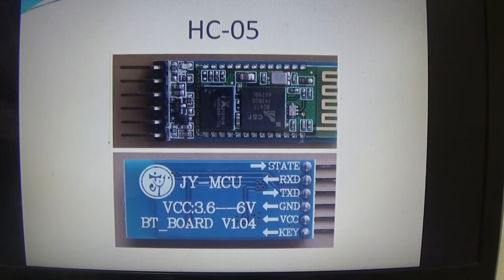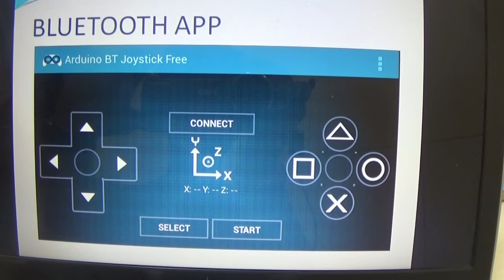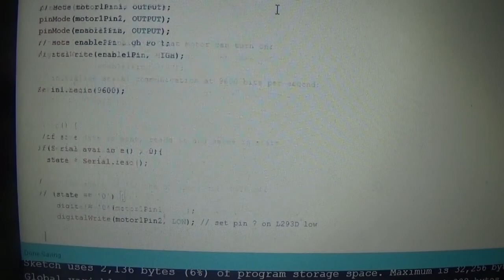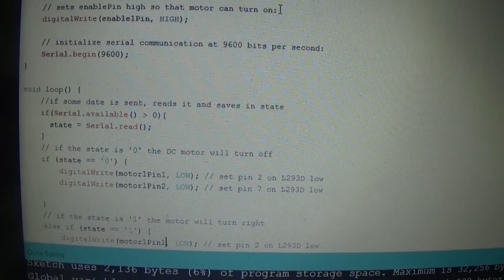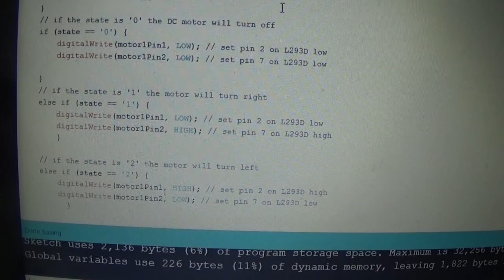Bluetooth controlled motor using Arduino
This video gives a detail description of making a project using Arduino where a motor is controlled by bluetooth module which is downloaded from play store.